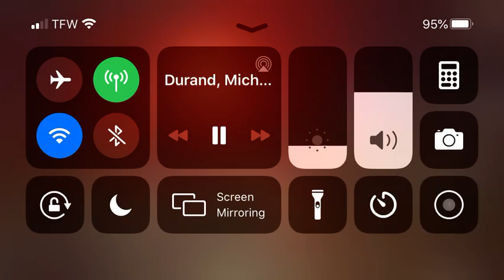GLC 395-OSTN Durand Michigan.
GLC 395
GLC 383
MMRR 2169
Taken from the Railstream Durand west cam @5:13am.